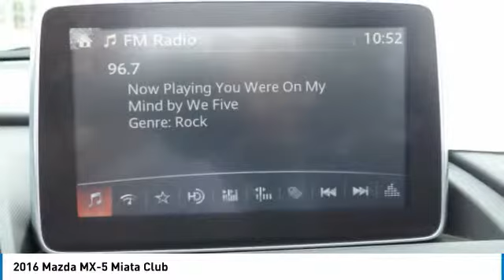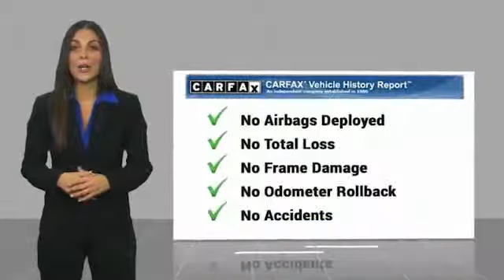2016 Mazda MX-5 Miata Newport Beach CA 39995T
2016 Mazda MX-5 Miata Club

Sterling BMW
3000 W. P.C.H

CARFAX 1-Owner, LOW MILES - 587! EPA 34 MPG Hwy/27 MPG City! MX-5 Miata Club trim. Onboard Communications System, Keyless Start, Smart Device Integration, Aluminum Wheels, Premium Sound System, iPod/MP3 Input. AND MORE! KEY FEATURES INCLUDE: Premium Sound System, iPod/MP3 Input, Onboard Communications System, Aluminum Wheels, Keyless Start, Smart Device Integration Rear Spoiler, MP3 Player, Keyless Entry, Steering Wheel Controls, Electronic Stability Control. BUY WITH CONFIDENCE: CARFAX 1-Owner Fuel economy calculations based on original manufacturer data for trim engine configuration. Please confirm the accuracy of the included equipment by calling us prior to purchase.